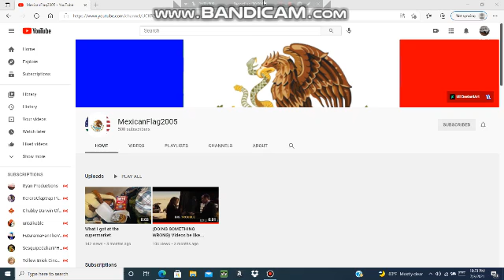Congratulations MexicanFlag2005 for reaching 500 subscribers!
Congratulations to him. I hope he gets 1K.